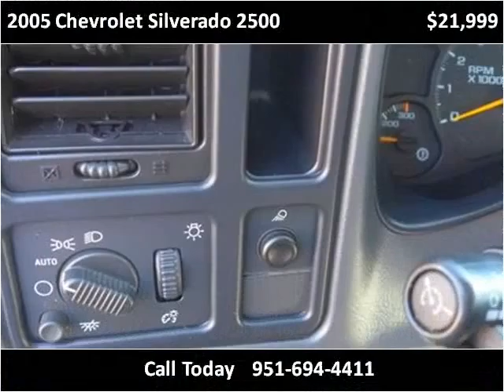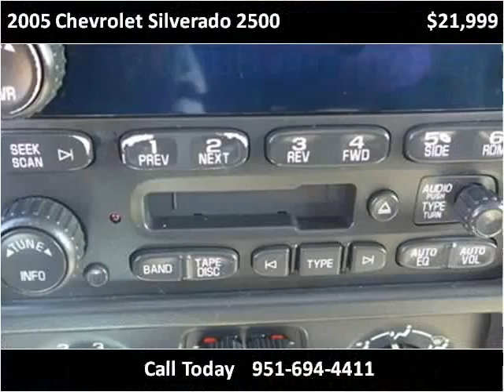2005 Chevrolet Silverado 2500 Used Cars Temecula CA